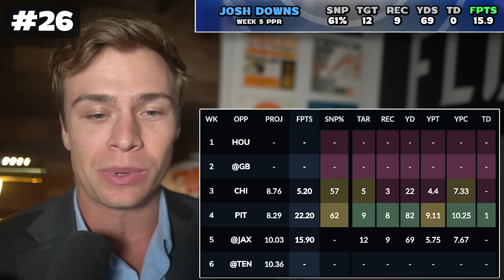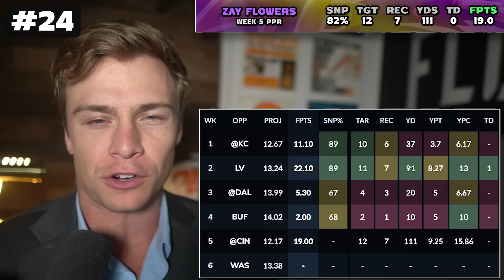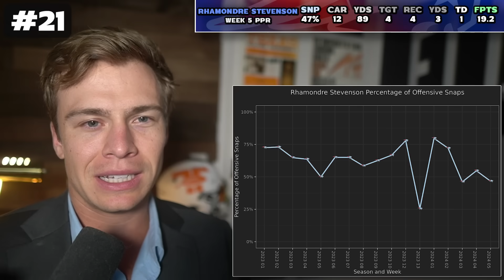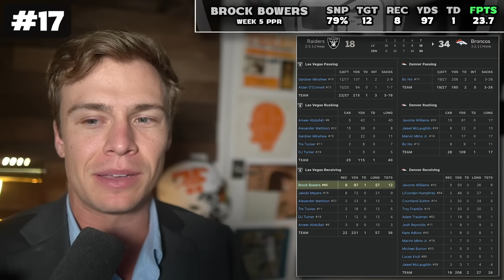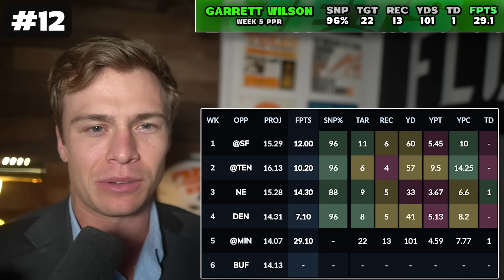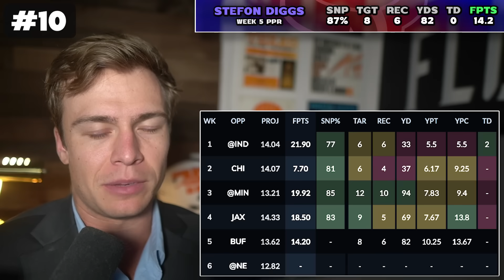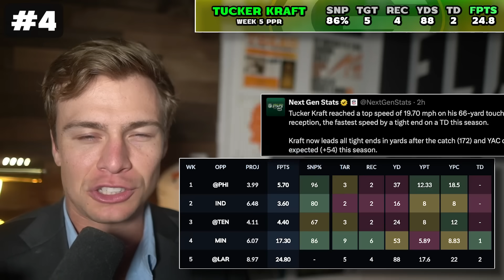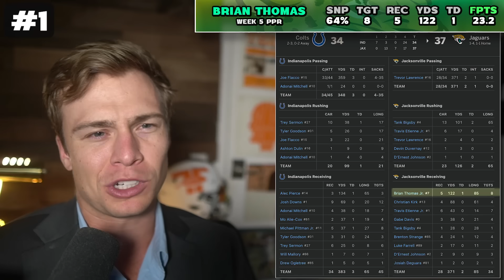20 Players Moving Up Rankings | Week 6 Fantasy Football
Free Patrick Mahomes Pick (Code FLOCK for a team review + 50% deposit match up to $1000)

1. Signup to Underdog with Code FLOCK & make a minimum of $10 deposit
3. Your account will be given a free team review voucher the following morning

Free trade calculator, rest of season rankings, trade finder & league power rankings